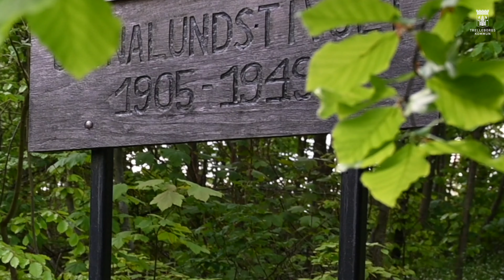Grönalund - en plats för fågelskådare och tivolibesökare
En programserie om natur- och kulturmiljöer i Trelleborgs kommun